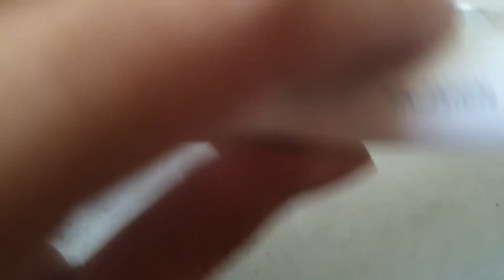deli usb rechargeable electric eraser